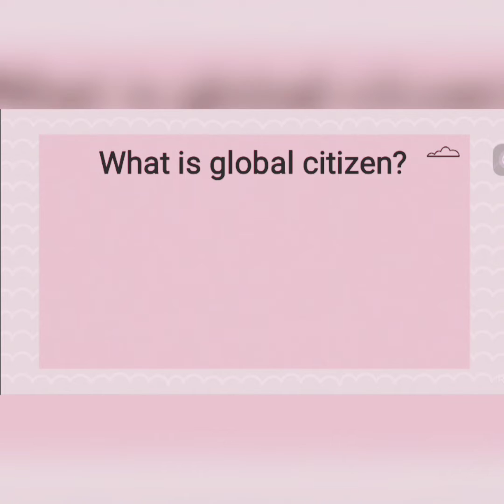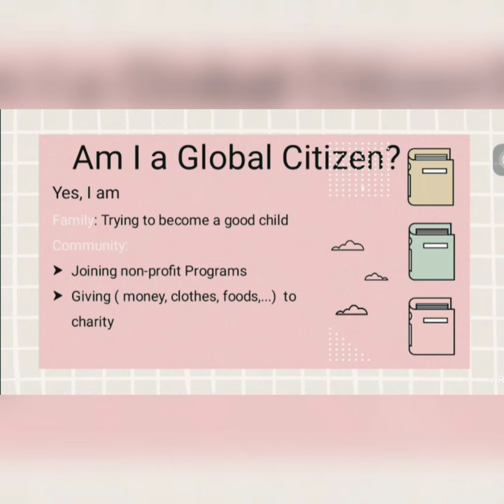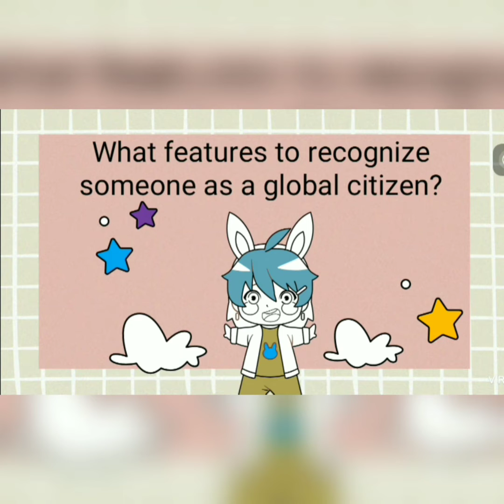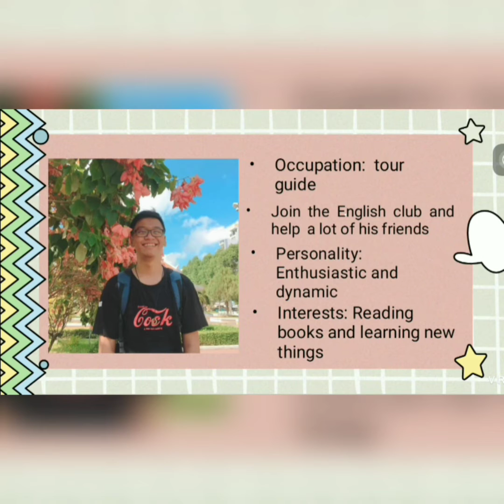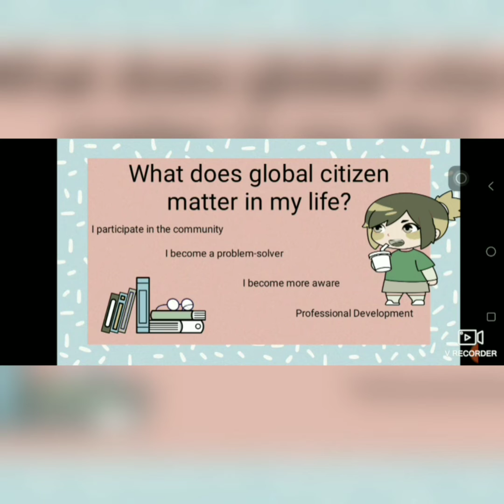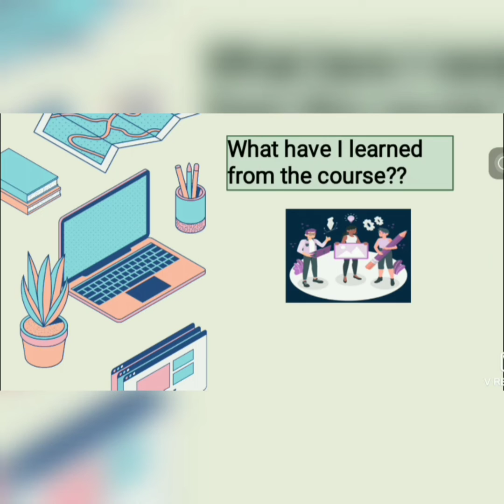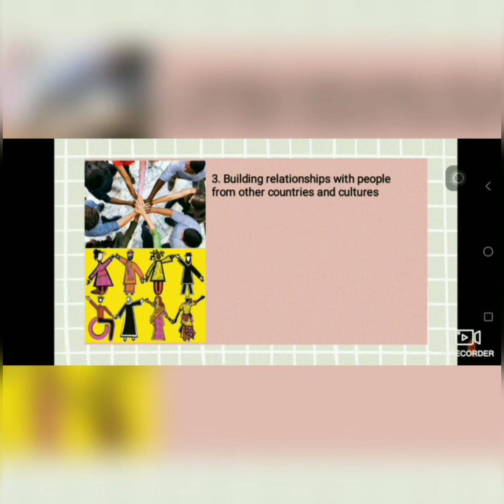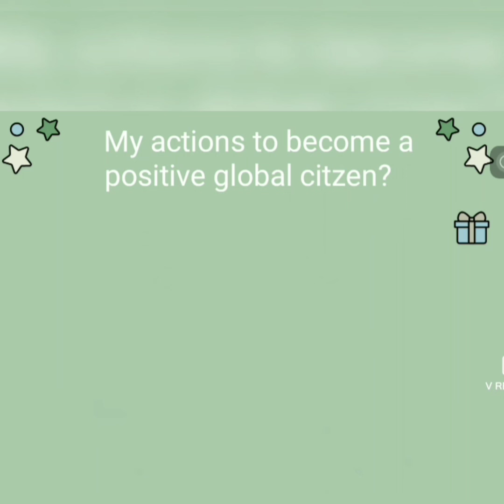Midterm video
This video is a project for learning about global citizen in Listening and Speaking C1.2 CTU. It was an effort to introduce CTU students the concepts and understand their insights and intakes.

Video này từ dự án của 1 môn học do mình hướng dẫn để dần giới thiệu sinh viên Trường  Đại học Cần Thơ với những khái niệm mới - Công dân toàn cầu và sự tự chiêm nghiệm bản thân cho những thành công trong tương lai và giá trị của chương trình học.

Nếu có gì chưa chuẩn chỉnh chu, mong được bỏ qua.